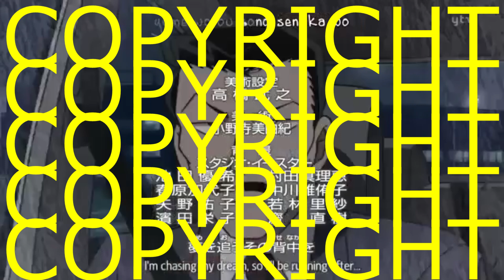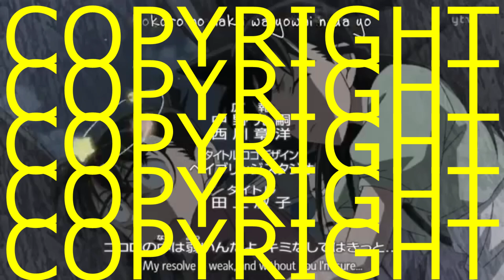Detective Conan ED 30 (Muted)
Detective Conan Ending 30

Song Name: Summer Memories
Artist: Aya Kamiki